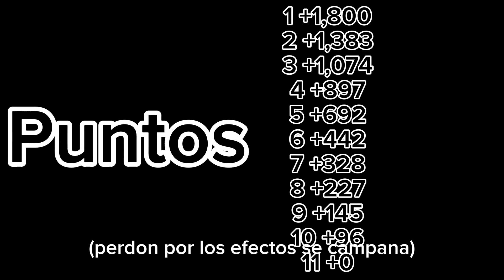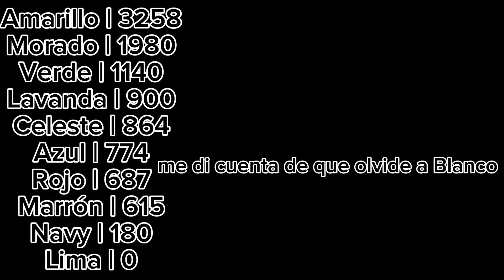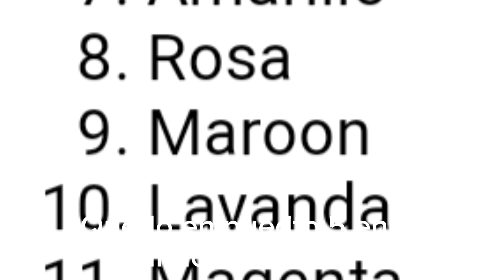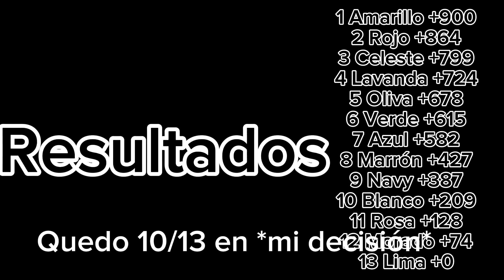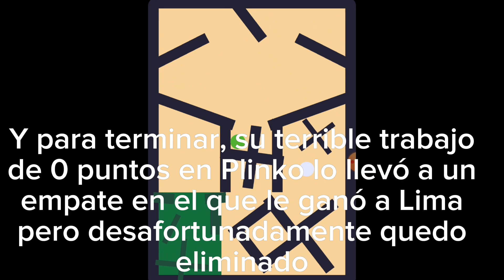Algicosathlon Día 9